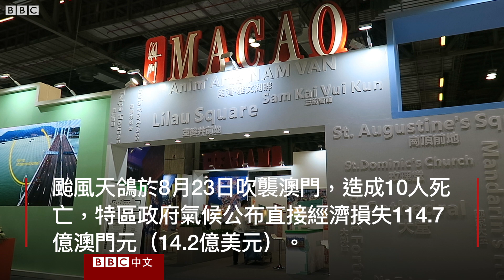澳門天鴿風災：三週過後 旅遊城市全面復原了嗎？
以旅遊和博彩聞名的澳門三週前受到天鴿颱風重創，造成10人死亡，經濟損失數以十億美元計。

三週後的今天，這裡先主辦了一場旅遊業的大型行會，然後舉行立法會選舉，選出新一屆代議士。

外來旅遊業者與澳門本地人對三週下來的清理復原工作有何看法？BBC中文網記者葉靖斯在澳門實地瞭解。